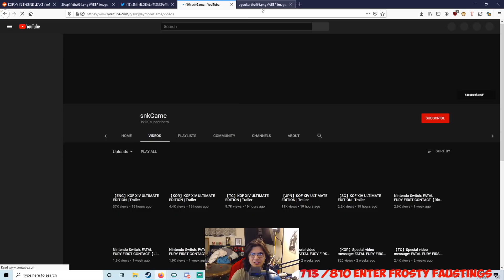Another Dissapointing Fighting Game Trailer... - KOF XV Trailer Reaction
And we thought dbfz trailers were the worst, here comes SNK to show us that they can make an even more disappointing trailer! I actually got on stream for this too.

9 Volt's Theme - Wario Ware Inc. Mega Party Game$